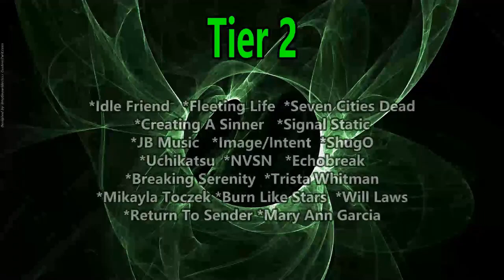Iluna - Panaginip (Reaction) LIVE ON WISH 107.5 BUS